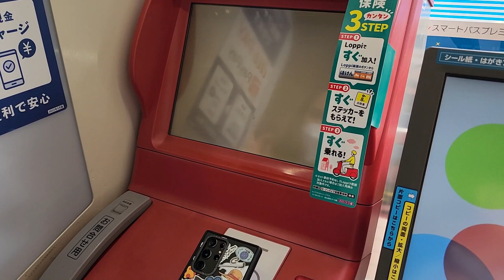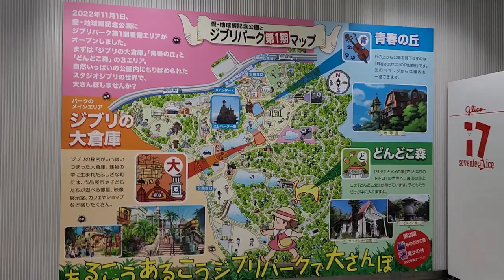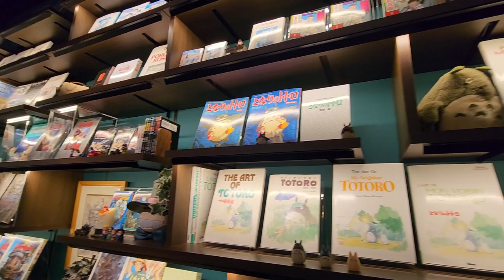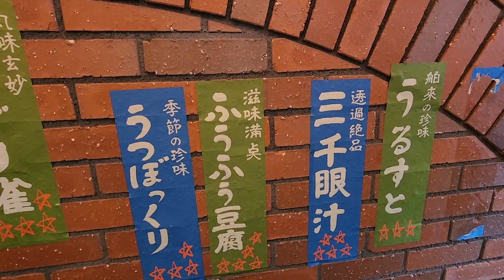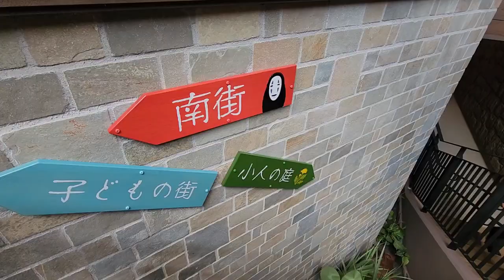*Ghibli park, Maid Made Cafe and Yama-chan feat. @Quishy * | Gaijin Vlogust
It's the last day of Quishy's trip and we went to Ghibli park and more!

|||FOLLOW US|||

|||Background Music|||
Lawrence - TrackTribe